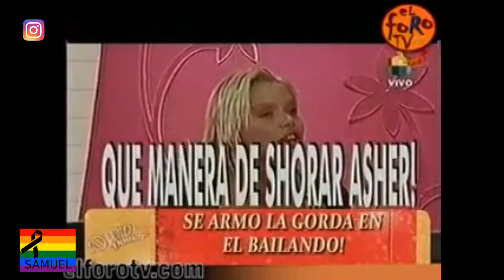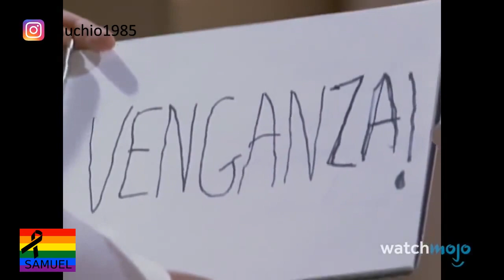Miss Universe 1995 - Reaction!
Miss Universe 1995 Reaction by King Lucho!
Reaccion al Miss Universo 1995 por King Lucho
Winner: Chelsi Smith - USA